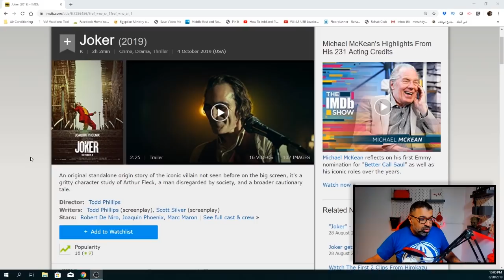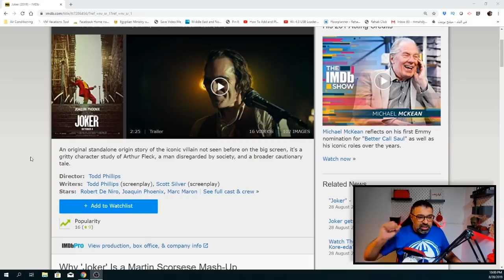رياكشن للتريلر الثانية لفيلم Joker | فيلم جامد | FilmGamed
حلقة رياكشن للتريلر الثانيد لفيلم Joker من فيلم_جامد .. الفيلم يعيد تقديم شخصية الجوكر في فيلم عن أصل الشخصية خارج إطار أفلام باتمان وعالم دي سي الممتد. البطولة لخواكين فينيكس وروبرت دي نيرو وزازي بيتس والسيناريو لسكوت سيلفر وتود فيليبس الذي يقوم بإخراج الفيلم كذلك.